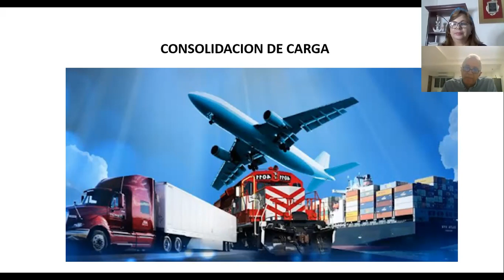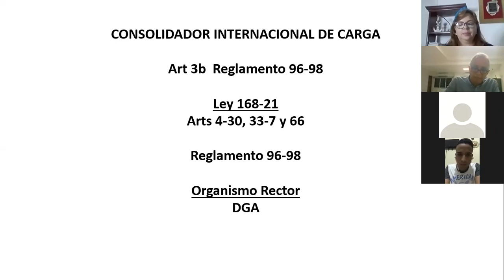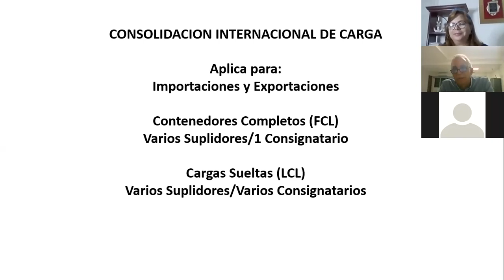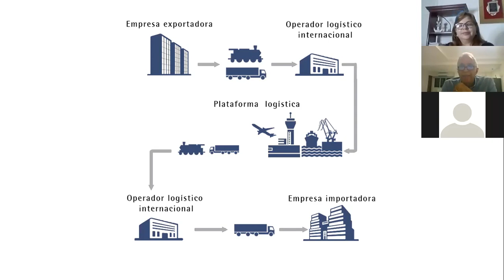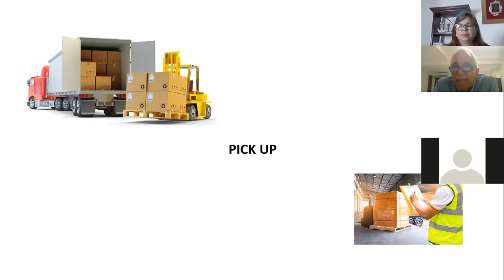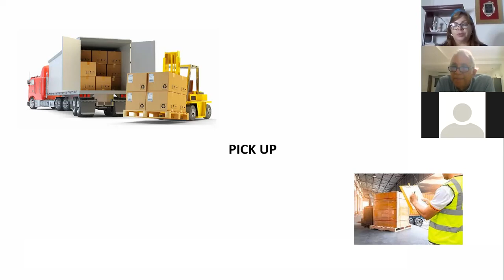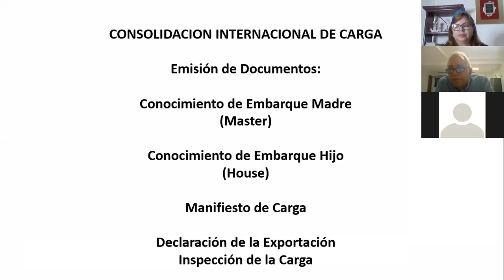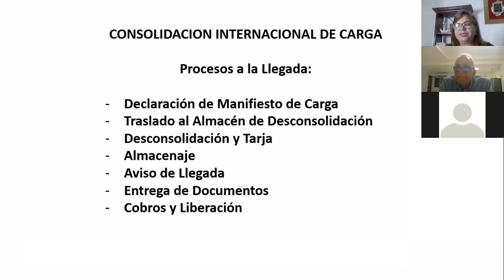Consolidación de Carga RD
,Conversatorio con Andrés Santana y Niurka Beato Alba.
República Dominicana
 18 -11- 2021